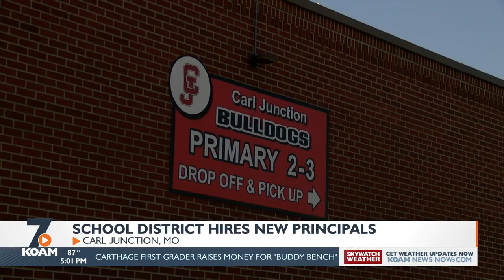Carl Junction school hires new principals